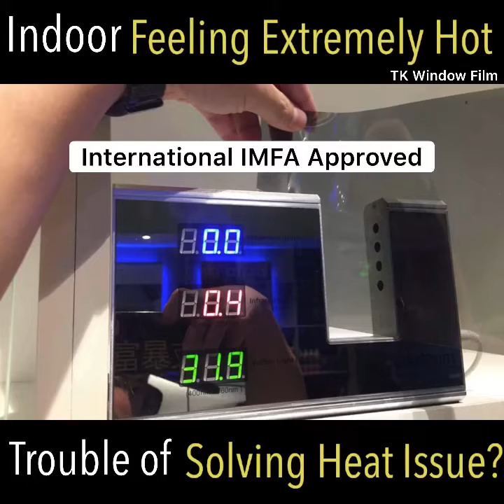Eric 016-251 8388 TK Window Film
- FREE Quotation
- FREE Onsite Consultant
- Product Demonstration
- Brand Test Comparison
- Window Film Installation
- Site Measurement